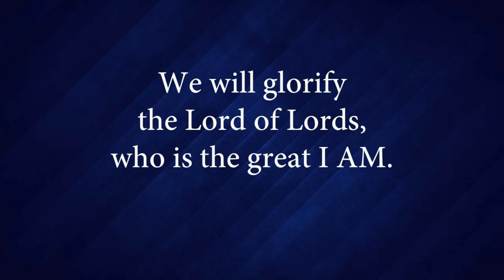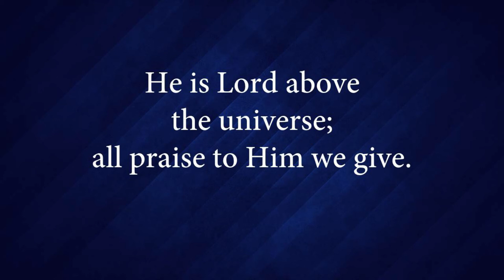127 We Will Glorify